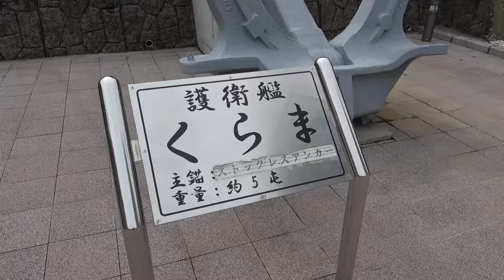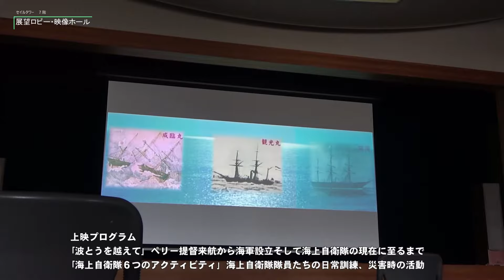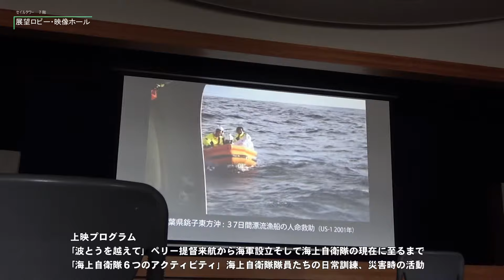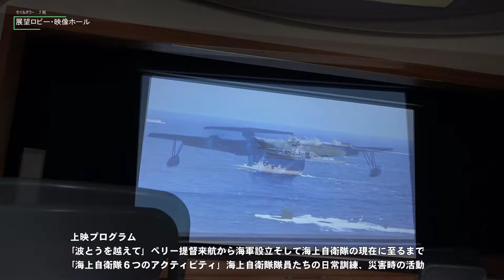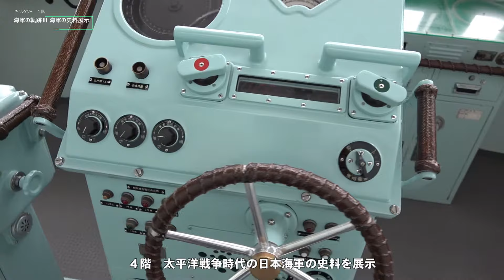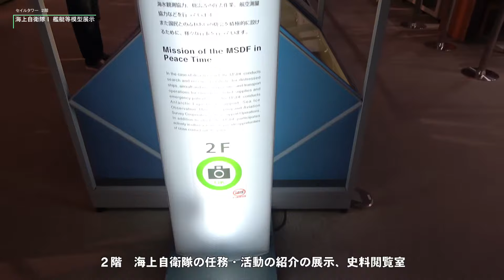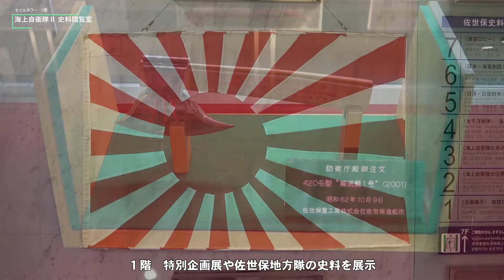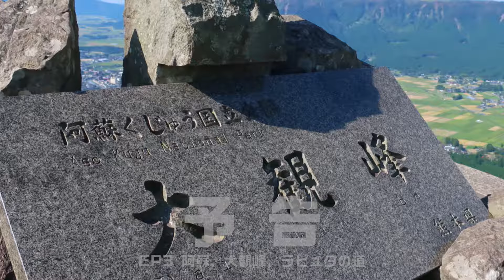2020 九州 東西南北先っぽツーリング EP2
九州ツーリング！ZRX1200DAEG  九州東西南北の先っぽへ訪問
佐世保史料館を見学　海上自衛隊の皆様、日本の安全の確保ありがとうございます。